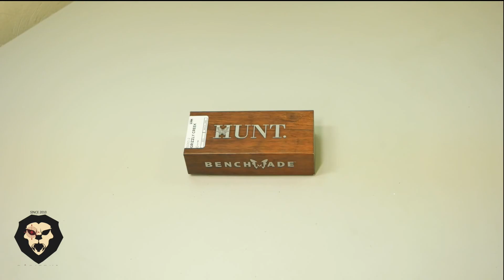Нож складной Benchmade Grizzly Creek с крюком (Видео-Обзор)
Приобрести Нож складной Benchmade Grizzly Creek с крюком можно Наша группа Вконтакте Instagram